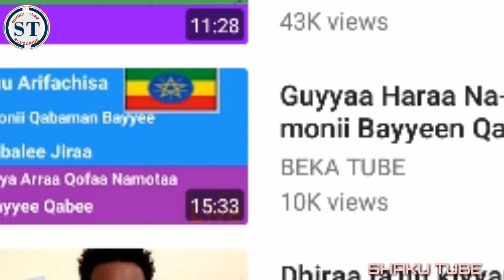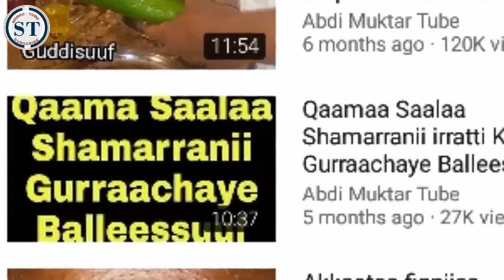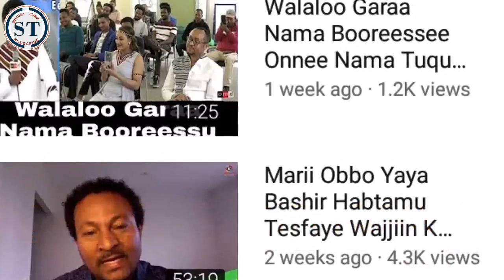Most Popular Oromo YouTubers,Abdii Muktaar,Beka Tube,Shime Man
SUBSCRIBE_LIKE_SHARE GOCHUUN MAATI CHANAALII KEENYAA TA'AA🙏🙏